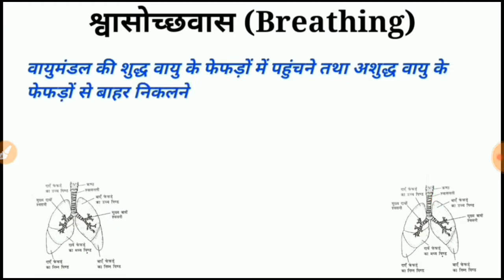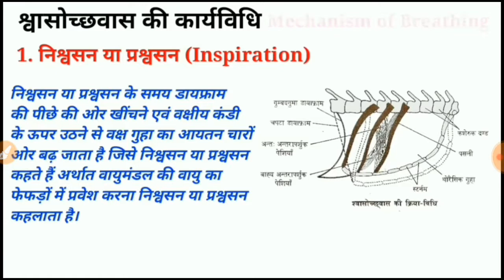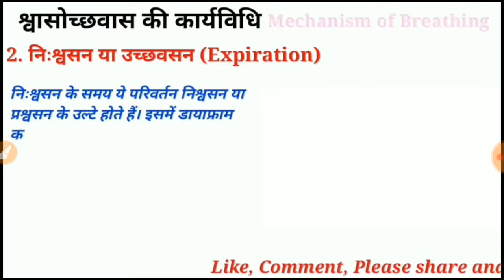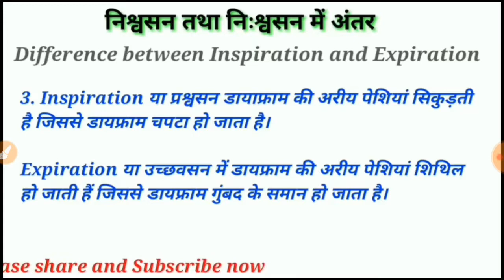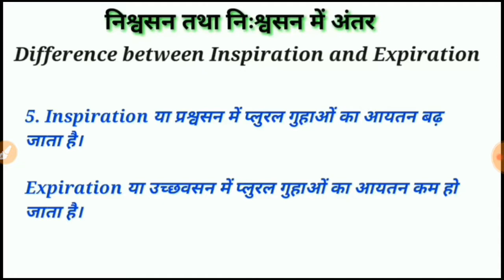Mechanism of breathing (श्वसन की क्रियाविधी)